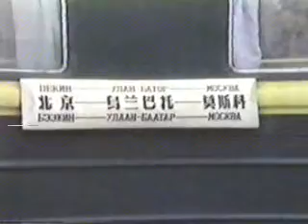Transsibirian-Train true Mongolia(Ulan Bator)1986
The Mongolian Part of my transsibirian Trainride from Beijing to Moscow.I shared the Compartment with 2 Australians and 1 French Guy and me as German made it very International